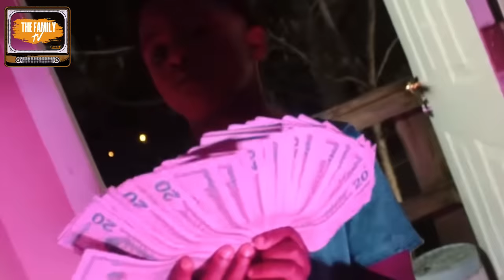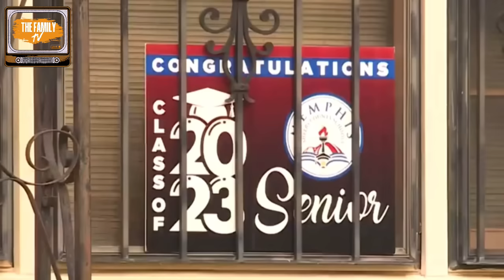Memphis 10yr-Old Rapper Mom Stabbed Up His Grandmother With Scissors!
Memphis Rapper Mom Stabbed Up His Grandmother With Scissors!